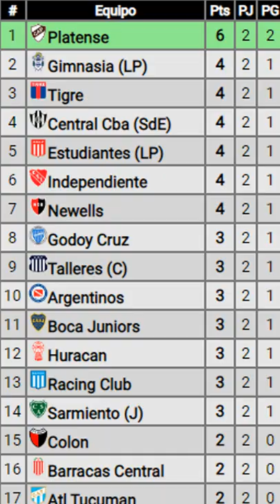¡PLATENSE PUNTERO! | BOCA PERDIO en SANTIAGO | LA GAGONETA se HUNDE /